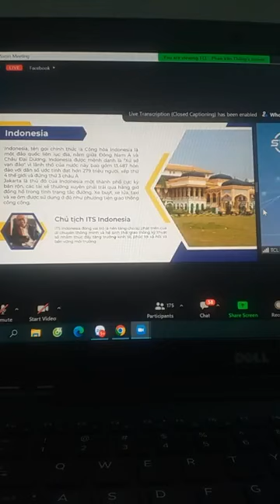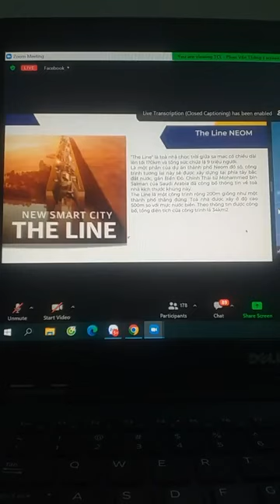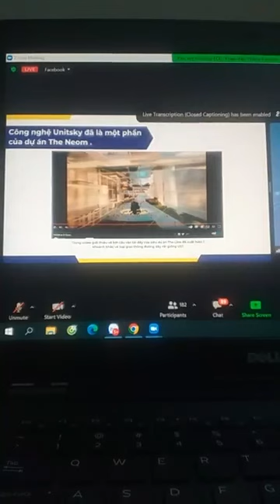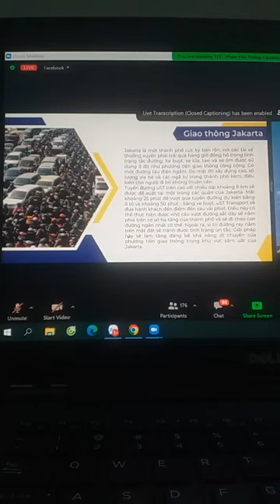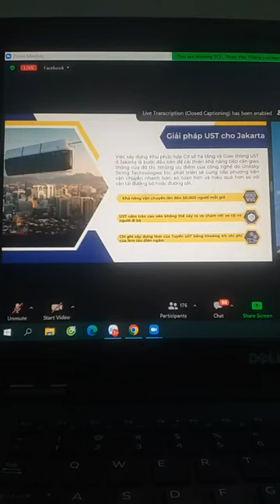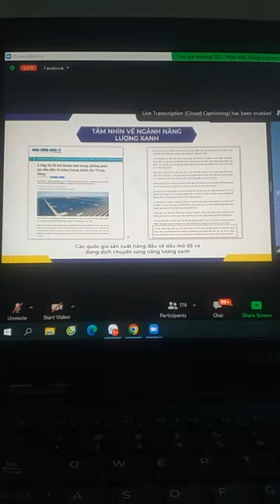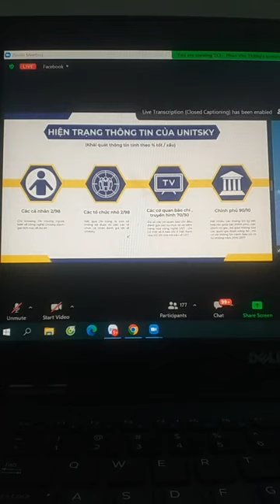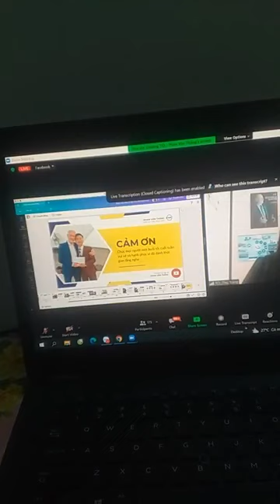SKYWAY MMO | CÙNG TÀI TRỢ VỐN TẬP ĐOÀN UST ĐẲNG CẤP THẾ GIỚI | CƠ HỘI TUYỆT VỜI KHÔNG THỂ BỎ QUA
Skyway mmo | Cùng tài trợ vốn tập đoàn UST đẳng cấp thế giới | Cơ hội tuyệt vời không thể bỏ qua👉 Đăng ký dự án Skyway hoàn toàn miễn phí tại đây

Tập hợp mọi thông tin quan trọng nhất về dự án SkyWay:
2. Thông tin về Đất sinh thái (Eco Land)
3. Thông tin về Đất không gian (Space Land)
4. Vùng đất thông tin (Info Land)
5. Thông tin Đất 1 (Land 1)
6. Thông tin Đất 2 (Land 2)
7. Thông tin Đất 3 (Land 3)